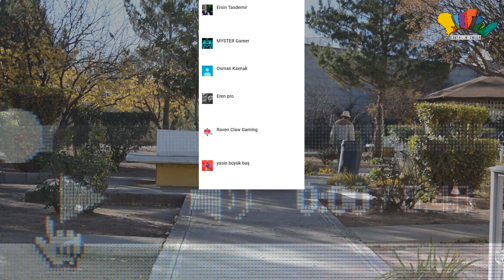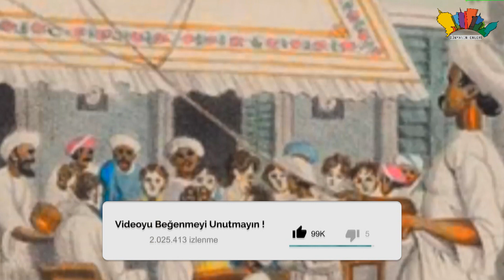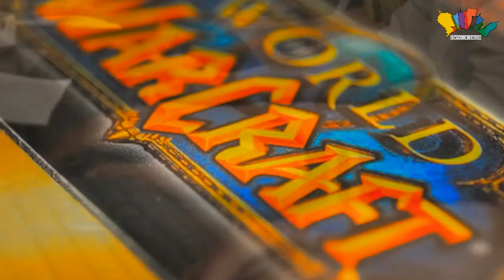TARİHTEKİ EN KÖTÜ 10 İŞ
Merhaba Ben Orhan Yılan eğiticilerinden tutunda , lağam temizleyiciler, sizlere tarihin en pis
ve kötü mesleklerini derledik.

Yılan eğiticilerinden tutunda , lağam temizleyiciler, sizlere tarihin en pis

10 - Hindistan ve Pakistan'da, bir punkah wallah veya punkahwallah manuel bir fan
operatörüdür. En çok arananlar sağırdı, çünkü her zaman gizli görüşmelerden
haberdardılar. Bir punkah, elektrikli fandan önce Hindistan alt kıtasında kullanılan
bir tavan fanı türüdür.vE BELLİ Bİr ücret karşılığında devamlı sallayan insanlardı.

9 -Eski dönemllerde fuller denen temizlikçiler vardı.Eskiden yünleri ve kıyafetleri
temizleyecek ve lekeleri çıkartacak bir detarjan olmadığı için mahaleli bir bölgeye
idararını yapardı.Ve fullerciler gelip halkın kıyafetini bu idrarla yıkayıp temizlerdi.

8 - iNSAN çalar saatler oldukça önemli bir yeri vardı.İnsanların işe geç gitmesinden
dolayı, patronlar tarafından tutulan adamlar,Sabahın erken saatlerinde, tek tek
müşterileini uzun bir sopayla cama vurarak uyandırıp zamınında işe gitmelerini
sağlamakla hükümlüydü.

7 - Köpek kırbaçcıları,16. yüzyıl ve 19. yüzyıl arasında kliselerde çalışan bir
işçiydi.Köpeklerin ayin sırasında ses çıkardıklarında ve insanları klisede rahatsız
ettiklerinde kırbaçlıyarak onları kovalıyordu.Halkın köpeklerine sahip çıkıyor ve
onlardan sorumlu oluyordu.

6 - Japon tren iticileri japonyada tren istasyonlarında çalısan en önemli görevlilerdir.
Kalabalık halktan dolayı trenlere sığamıyan japonların, itekliyerek trenin saatinde
kalkmasını sağlıyan itekleyici, işçilerdir.

5 - Gamerlar, japonyada 2006 yılında yaygınlaşan bu meslek warkıraft oyunu sayesinde
yeni bir iş koluna dönüştü.Oyun oynayarak para kazanmak kulağa kolay geliyor olabilir.
amA HİÇte öyle değil günün 12 saati pc bacında oturup yeni oyuncu ekipmanları kazanıp
onları ebay gibi sitelerde satmak hiçte kolay bir iş değildi.

4 - 19 yy da sülük tedavisi oldukça uygulanan altarnetif bir tıptı,, Hasta krallar
akrabağları, ve birçok zengin halk son tedavi yöntemi olarak bunları düşünüyordu.
Halk arasında sülük toplama işçileri toplandı.Ama hiçte kolay bir meslek değildi.
Bazen sülük toplayıcılar aşı kan kaybetmekten dolayı ölüyorlardı.

3 - Çürük ve kusma toplayıcısı bir köleydi.Zamanında içip sapıtan zengin halkın
yere kusması ve dışkılarını bırakması sonucu onları toplayan zavallı bir köleydi,
Kölelik kavramı bitene kadar bu göreve binlerce insan getirildi.

2- Yemek çeviriciler eskiden oldukça popülerdi.Zamanında elektrikli fırınlar yoktu,
ve bu yemek çeviriciler etler pişene kadar saatlerce onu çevirmek ile hükümlüydü.
Bazen çevirmekten yanan insanlardan tutunda kolu felç olanlara kadar birsürü
söylenti vardır.

1 - mezaR hırsızları zamanında oldukça popülerdi,Hatta günümüzün modern tıppın
gelişmesini bunlar sağladı bile diyebiliriz.Aileler vefat eden yakınlarını
vermiyordu.Ünüversite görevlileri belli bir ücret karsılığında çalınmış
bedenleri almak zorunda kalıyordu.Buda parayı iyi bir mesleği oluşmasını sağladı. orhantumerkan orhantümerkan Bu Videoların Telifi OTT MEDYA /Orhan Tumerkan'a Aittir.